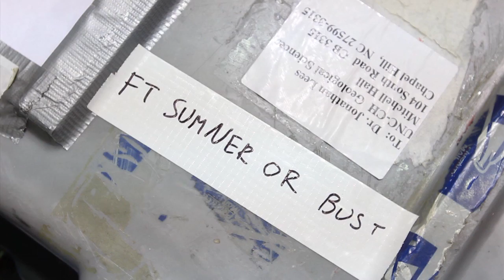Into the Stratosphere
Danny Bowman started launching home-made balloons in the desert when he was 15-years-old. Now, as a PhD candidate at UNC, Bowman launches payloads 20 miles into the sky on board NASA Columbia Scientific Balloon Facility balloons as part of the High Altitude Student Platform (HASP) program.

Now in its tenth year, HASP is run through Louisiana State University's Department of Physics and Astronomy. The program is supported by the NASA Balloon Program Office and the Louisiana Space Consortium. Bowman's research is supported by the National Science Foundation and the UNC Martin Fund.

Video production by Mary Lide Parker
GoPro footage provided by SOAR (Student Organization for Aerospace Research) at the University of Calgary